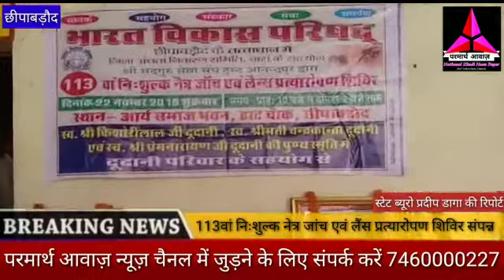113वॉ निशुल्क नेत्र जांच एवं लैंस प्रत्यारोपण शिविर संपन्न